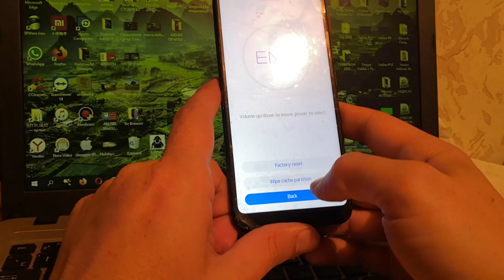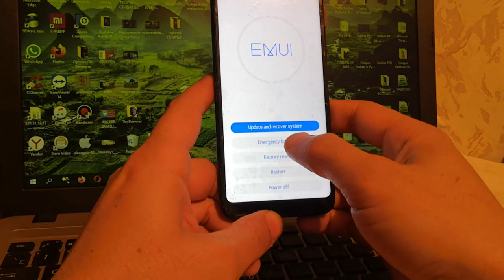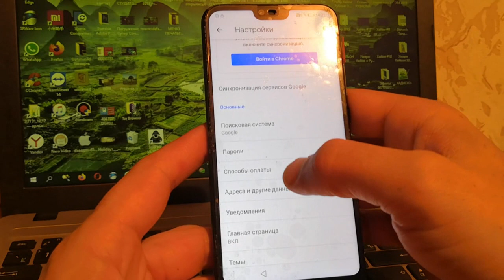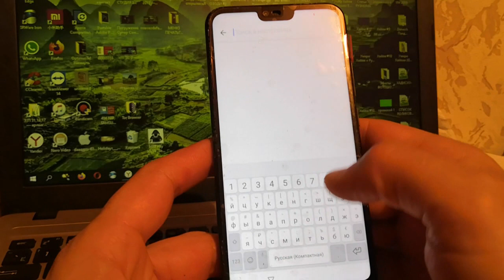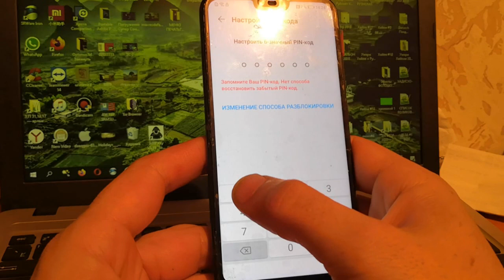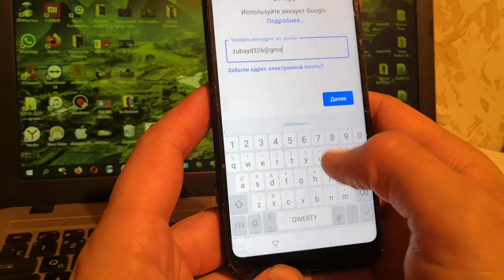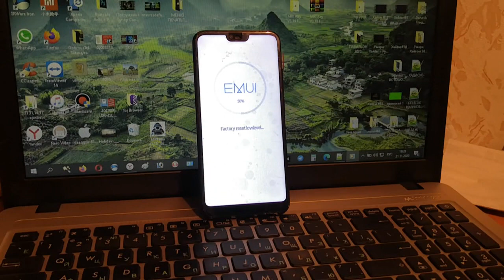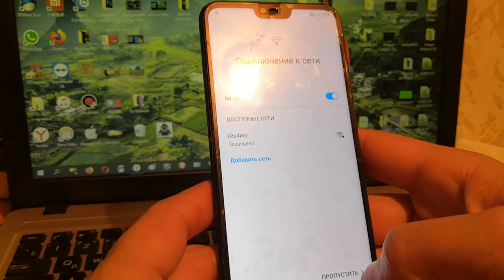FAST FRP HONOR 10/10 Lite 2020!!!/ Разблокировка АККАУНТА HONOR 10 НОВЫЙ МЕТОД БЕЗ ПК!!!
Связь:
сброс
hry-lx1
account
снять гугл аккаунт
google
honor 10 lite frp
10 lite
frp honor 10 lite
unlock
сброс гугл аккаунта
сброс google аккаунта
снять google аккаунт
обход google аккаунта
фрп
remove
honor frp bypass
delete
гугл
honor 10
emui
lock
аккаунт
frp honor 8x
хонор
плюско
android 10
пароль
emui 9.1.0
google account
обход аккаунта google
android
honor 10 lite frp bypass
honor 10 lite frp unlock
удалить
frp huawei 2020
emui 10
honor 10lite frp lock reset
reset
андроид 10
huawei 9.0 frp
desbloquear
how
гугл аккаунт
bypass google account honor 10 lite
frp honor 10
hry-lx1meb
gmail
обход
honor 10 frp
hard reset
обход аккаунта
lite
frp bypass
password
honor 8x frp
in
резет
аккаунта
ризет
honor 10i
honor 8x
хуавей
to
remoev frp emui 10 / magic ui 3.0
рисет
cuenta
without pc
resetar
locked
huawei frp
como
formatar
mail
eliminar
bypass google account honor 8x
resetear
quitar
подтверждение аккаунта honor 10 lite
разблокировка аккаунта
разблокировать
обход google
verifying your account
honor frp
сброс гугл аккаунт
разблокировка honor 10 lite
hry-lx1meb frp bypass
хард
hard
ресет
honor 10 lite frp bypass 9
honor 10 lite frp unlock mrt
код
телефон
сброс аккаунта
сброс пароля
erase
все
любой